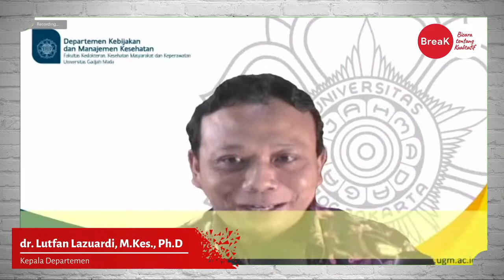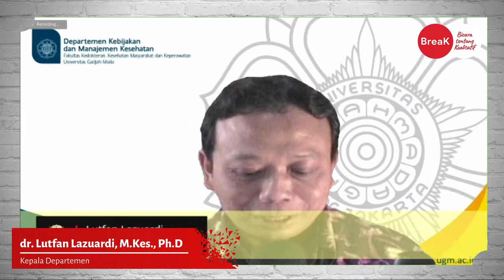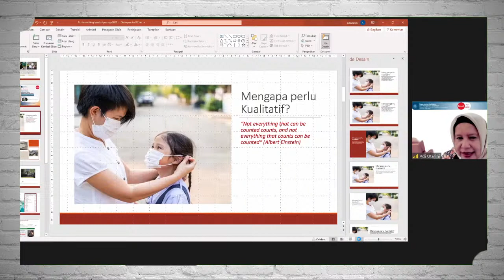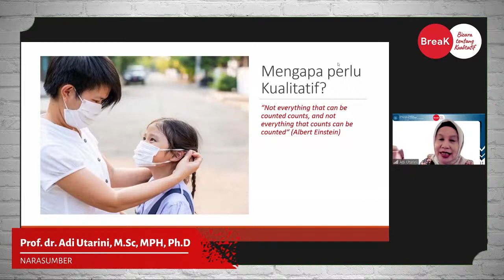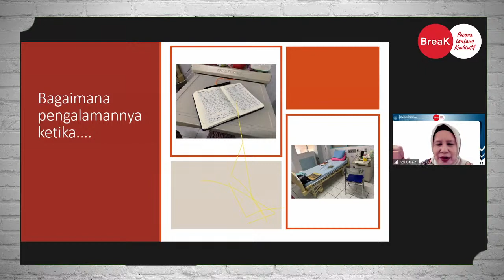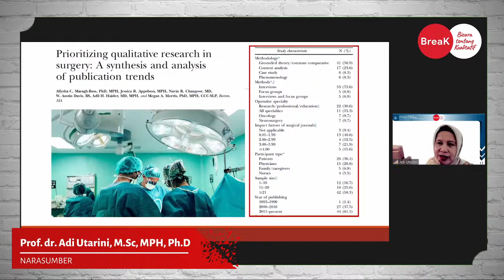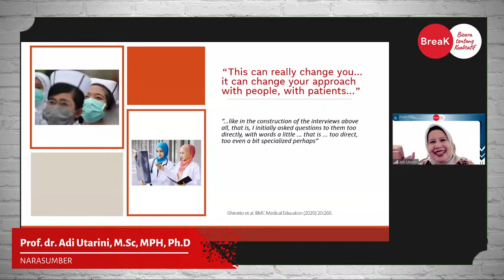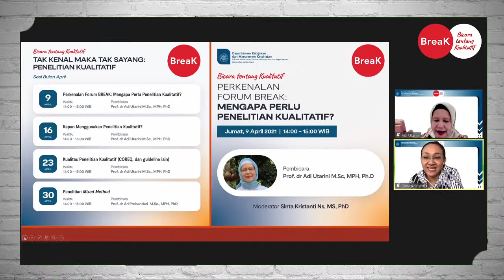BreaK : "Perkenalan Forum BreaK: mengapa kita perlu penelitian kualitatif?" - Prof. dr Adi Utarini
Timecode:
0:00 Opening
0:35 Pembukaan oleh MC
1:22 Sambutan oleh dr. Lutfan Lazuardi, M.Kes., Ph.D
6:22 Pembukaan oleh Moderator
15:50 Presentasi Materi oleh Prof. dr. Adi Utarini, M.Sc, MPH, Ph.D
32:50 Diskusi
58:56 Persembahan Lagu dari Prof. dr. Adi Utarini, M.Sc, MPH, Ph.D